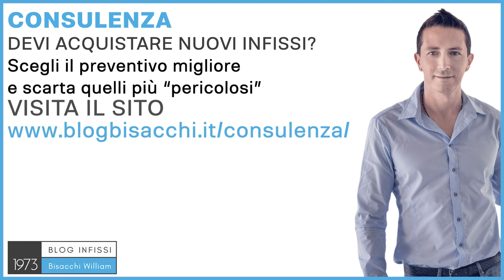Gli infissi in pvc sono sicuri ?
occupiamo di infissi per abitazioni private, con il Sistema Bisacchi. Per rispondere a questa
domanda, dobbiamo distinguere due tipi di sicurezza, una è la sicurezza che non siano
nocivi, e su questo ci sono ricerche che dicono, che è assolutamente sicuro, e ricerche che
dicono che assolutamente dannoso, la verità dove sta? Solitamente sta nel mezzo, così
dicono, però non essendo un fisico, non posso risponderti, il consiglio che ti do, è che sia
una cosa, la sicurezza, alla salute delle persone che ti sta particolarmente a cuore, forse
esistono altri materiali, con meno dubbi; se invece parliamo di sicurezza all'effrazione, in
quel caso, anche gli infissi PVC, permettono di raggiungere gradi di sicurezza già molto
elevati, posso trovare infissi in PVC, classe uno, classe due, e classe tre, di resistenza
all'effrazione, l'infisso in PVC, avrà una ferramenta adeguata, a questo tipo di sicurezza, e
anche un vetro adeguato, e l'importante è non eccedere con le dimensioni, soprattutto negli
infissi blindati, perché, avendo già un vetro molto pesante, e il profilo più debole di suo
rispetto ad altri materiali, fare magari aperture, non troppo alte, ante intere, non troppo
grandi, in modo che ti permettono di avere un infisso duraturo nel tempo, senza continue
regolazioni, ecco per farsi consigliare, il quale la dimensione giusta, qual è il tipo di sicurezza
giusta, il tipo di infissi in PVC giusto, occorrerebbe un consulente molto preparato, che
purtroppo dall'altra parte è sempre quello che ti deve vendere le finestre, quindi c'è un
evidente conflitto di interessi, che ti consiglierà, più facilmente quello che fa comodo a lui, e
proprio per questo motivo, ho creato un servizio di consulenza, con Sistema Bisacchi, dove
possiamo aiutare tutti quei clienti, solo in quei casi, dove non vendiamo direttamente le
finestre, magari se abiti lontano dalla Bisacchi, quindi non ti possiamo servire, a quel punto ti
posso dare dei consigli, veramente disinteressati, su quale soluzioni e meglio dotare nel tuo
caso specifico. Se vuoi saperne di più, vai su e richiedi la tua
consulenza personalizzata, dove ti aiuterò appunto nella scelta, ciao e ai prossimi video.